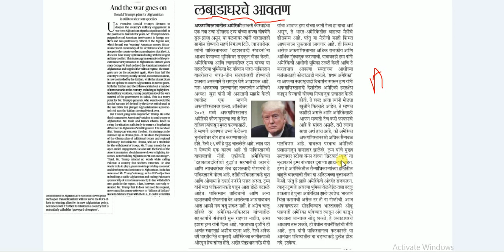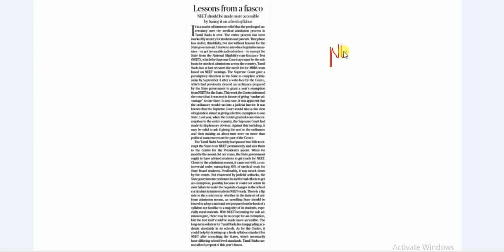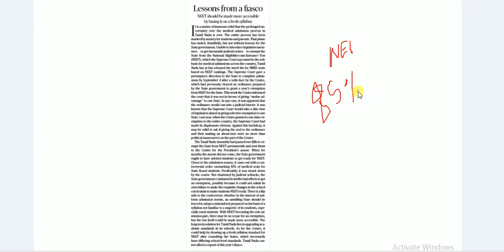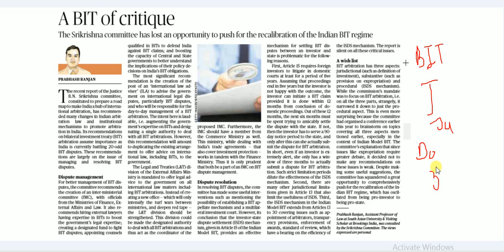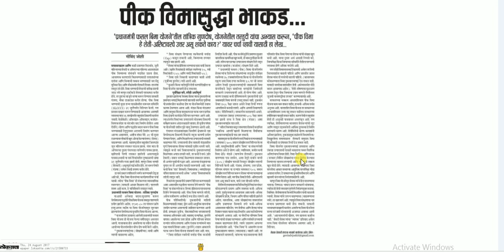24 Aug 2017-The Hindu/Loksatta Editorial Analysis in Marathi.